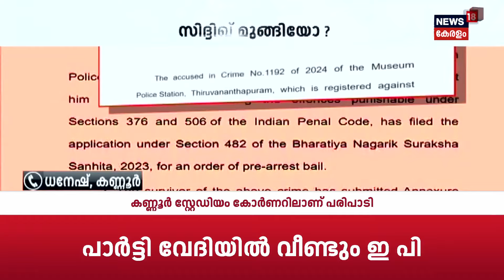Pothuvedhi | സിദ്ദിഖ് മുങ്ങിയോ ? | Actor Siddique | Hema Committee Report | Kerala High Court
Pothuvedhi  :  ബലാത്സംഗക്കേസിൽ Actor Siddiqueന് മുൻകൂർ ജാമ്യാപേക്ഷ High Court തള്ളി. അതി രൂക്ഷമായ വിമർശനമാണ് ഹൈക്കോടതിയിൽ നിന്നുണ്ടായത്. Caseലെ ആരോപണം ശരിയെങ്കിൽ പ്രഥമദൃഷ്ട്യ കുറ്റകൃത്യം നിലനിൽക്കുമെന്നും ഗൗരവമായ കുറ്റമെന്നുമുള്ള പ്രോസിക്യൂഷന്റെ വാദം നിലനിൽക്കുമെന്നും കോടതി വ്യക്തമാക്കി. Hema Committee വന്ന ശേഷമാണ് ഇരയുടെ വെളിപ്പെടുത്തൽ ഉണ്ടായതെന്നതിൽ അവിശ്വസിക്കേണ്ട കാര്യമില്ലെന്നും കോടതി നിരീക്ഷണം